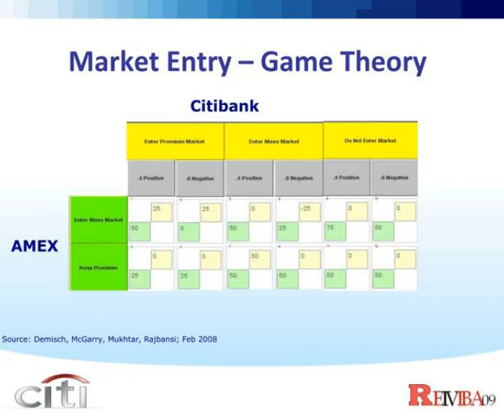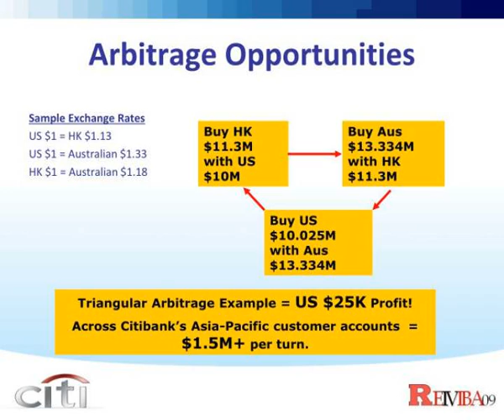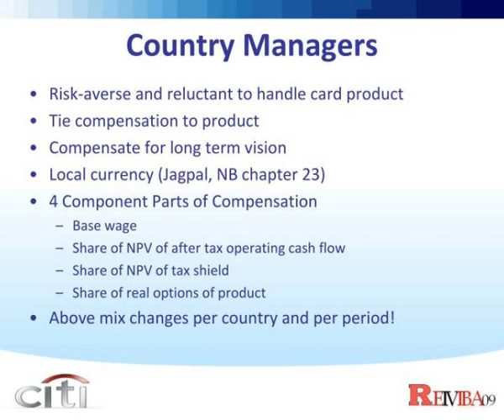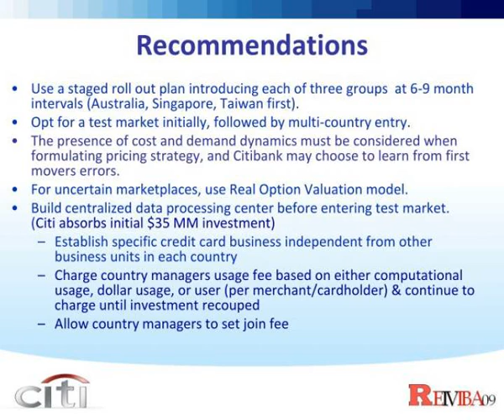citibank in asia pacific